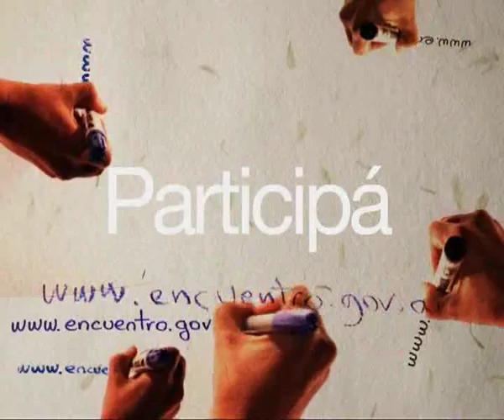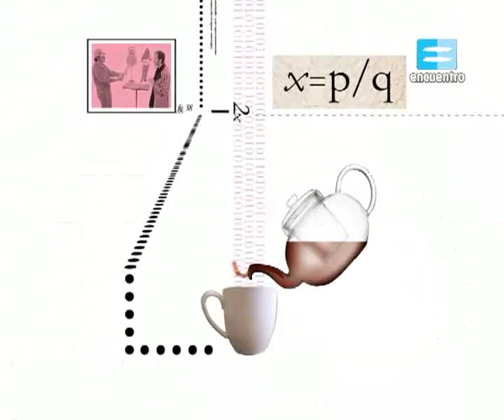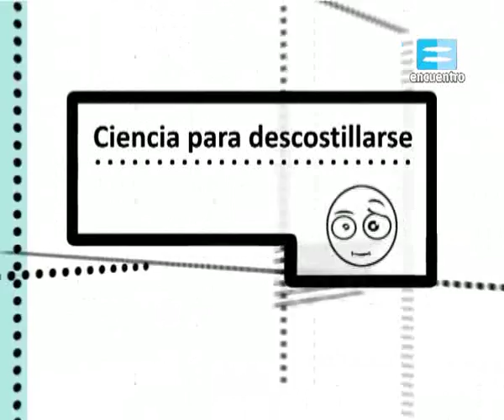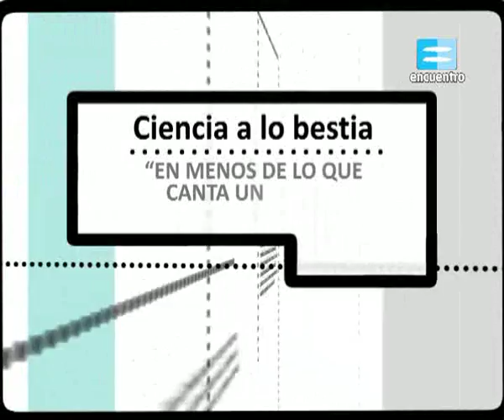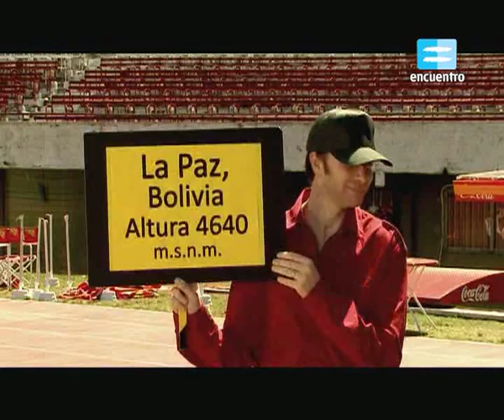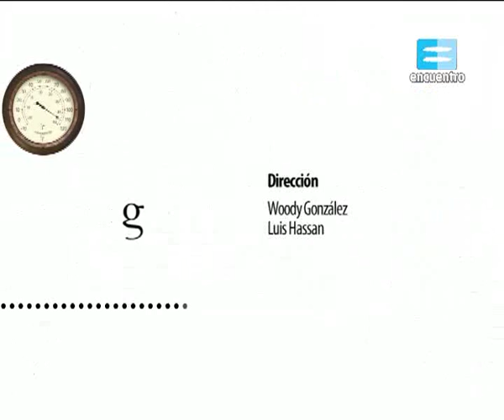[4] Proyecto G. Diego Golombek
Ciencia para descostillarse / Ciencia a lo bestia: En menos de lo que canta un gallo / Informe: Ciencia, pasión de multitudes

Compartí y formá parte de la libre difusión del saber: promové la democracia cognitiva y ayudanos a expandir un bien social irrenunciable: el derecho al conocimiento.